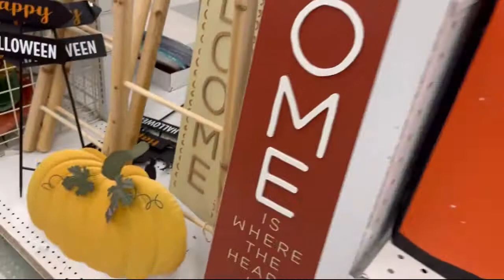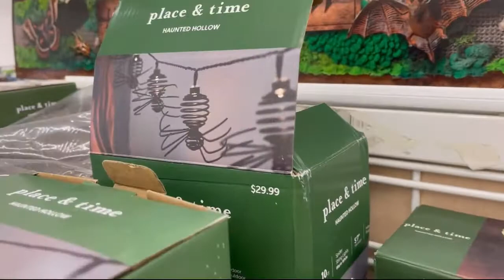Halloween is coming! 🎃 Joann 👻 Halloween decoration 🍂 Shopping Vlog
ANNA FLORIDA LIVE